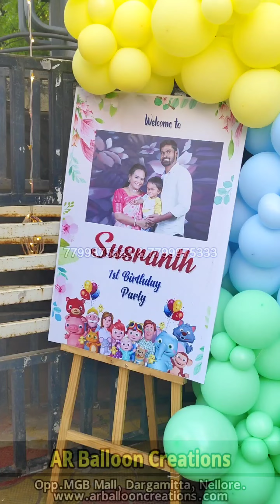Cocomelon Theme First Birthday | Susranth | Dwarakamayi Function Hall | CR Mart | Gudur | 7799975333